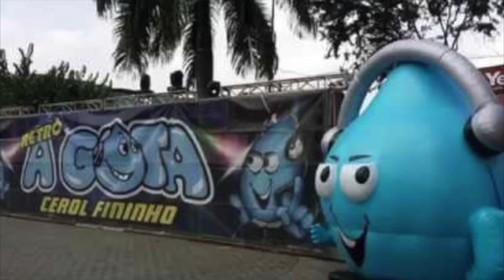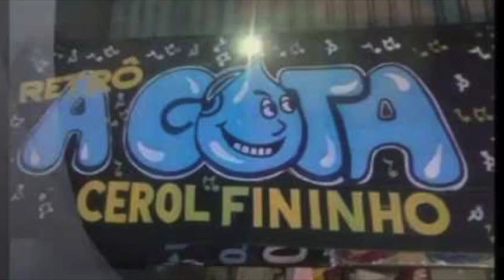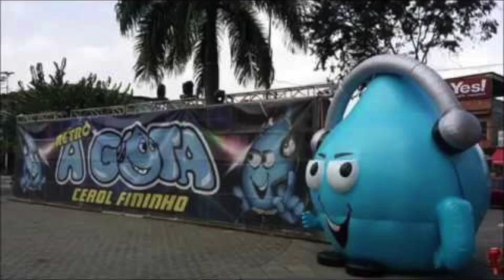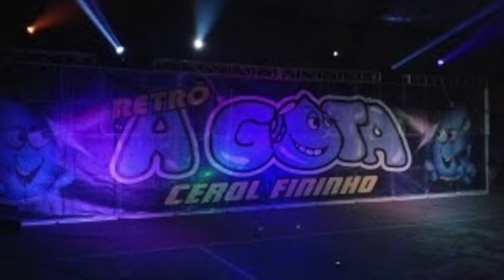Rap do Bonde A GOTA CEROL FININHO (Big Rap)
Rap do Bonde A GOTA big rap ao vivo